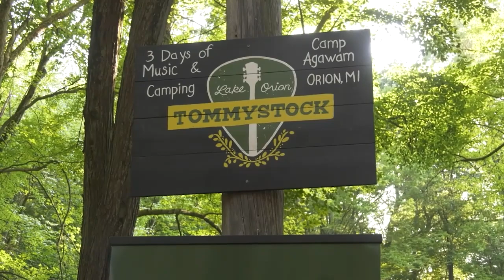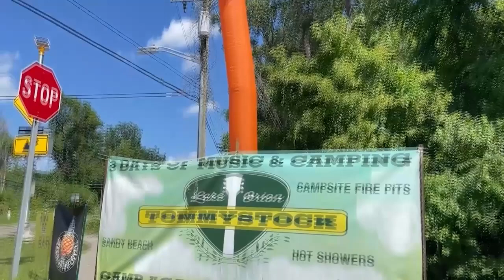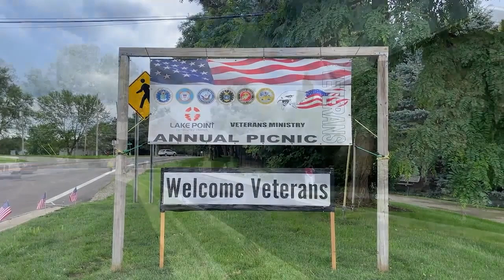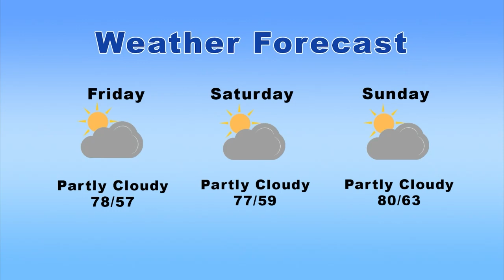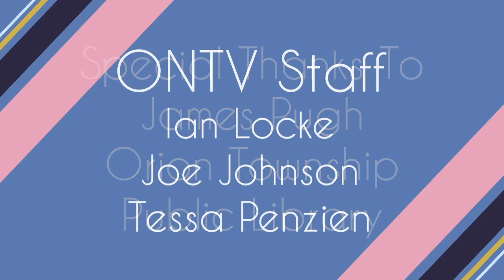Orion Today (8/1/23)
Joe Johnson & Kim Urbanowski talk with James Pugh from the Orion Township Public Library about upcoming events, the 2023 Summer Reading Finale, and more.

This episode also features a look into new ONTV programming such as Lake Orion Memories, The 2023 Football Preview Show, and one of the latest Wildwood summer concerts.